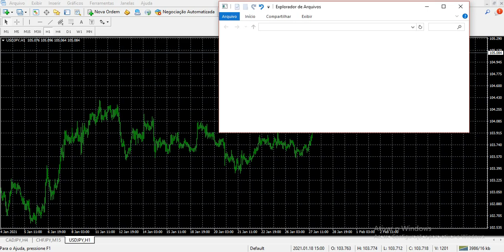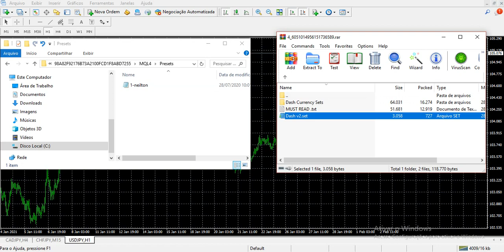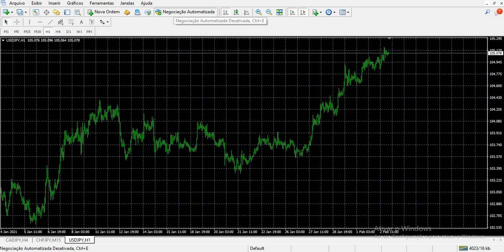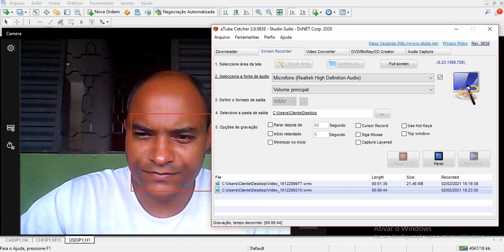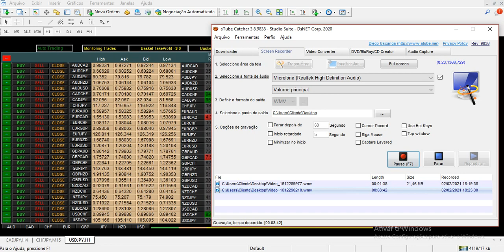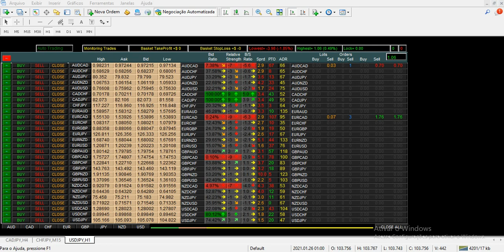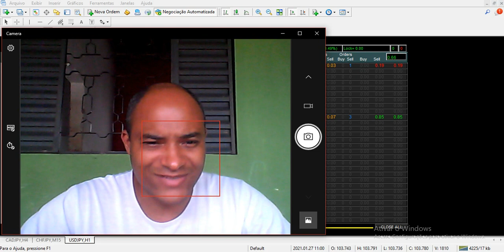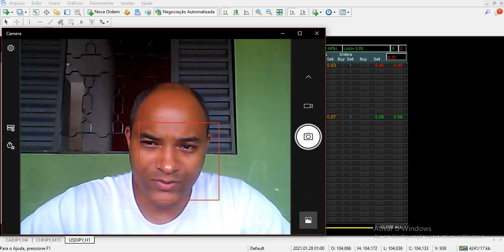💰EA ROBÔ DE FOREX FREE H1 E FAZ UM TESTE EM CONTA DEMO PRIMEIRO 💰💰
► TIPO DE CONTA:  STANDARD
► ALAVANCAGEM:  1:888

 ►ROBÔ FOREX te dá $30 Dólares gratuitos pra você começar a trabalhar, e testar seus conhecimentos sem risco no Mercado Forex, sem precisar sair de casa. Cadastre-se no link abaixo e receba seus 30 Dólares.◄

tags ignore:
forex
forex trader
forex brasil
forex factory
forex corretora
forex unick
forex como funciona
forex social
forextime
forexyard
fx trading
commodity
trader
day trade
exchange rate
trading
future
currency converter
metatrader
metatrader
metatrader 5
currency
mercado forex
forex trading
meta trader
day trader
forex factory
cfd,PHRASE
currency exchange
traders
fx trader
alpari
fx pro
day trading
swing trading
currencies
forex signals
no deposit bonus forex
trading system
forex bonus
fxcm
foreign exchange
forex peace army
fx online
trade market
trader forex
metastock
fx forex
forex trading tips
insta forex
dailyfx
currency exchange rates
fx training
eur usd forex
stock trading
lite forex
technical analysis
forex market hours
forex calendar
currency rate
fx rates
day trading courses
online trading
forex indicators
forex exchange
scalping forex
forex news
pips forex
management accounting
currency calculator
forex robot
expert advisor
forex brokers
paper trading
forexlive
forex pdf
forex club
trader money
forex day trading
forex game
fx news
forex demo
trading online
best forex broker
commodity trading
gold trader
forex market
fibonacci trading
iforex
fx signals
forex tester
forex advisor
o que e forex trading
ea forex